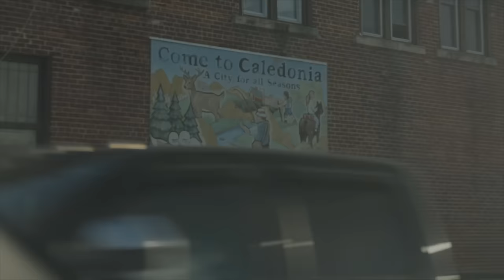Dirtbag Turkey Tour - A DIY, Multi-State Turkey Hunt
Hoppin' state lines and chasin' America's favorite game bird. That summarizes this latest episode of Vortex Hunts. Join Dylan Lenz and Hunter Rud as they beat up the Defender-ST red dot (and a few turkeys, too).